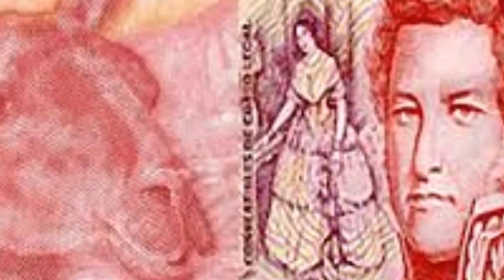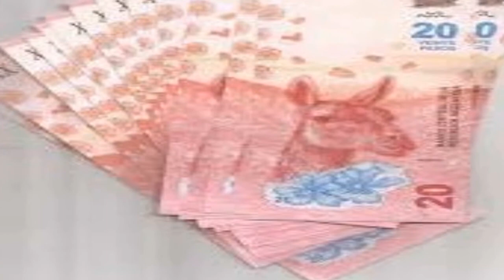PATRIOTAS CONTRA LA DUALIDAD POLITICA.SERA EN TRIUNFO.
Sus detractores afirman que si el patriotismo como sentimiento no existiese, se podrían evitar muchos de los actuales problemas. Pero quienes son los detractores?